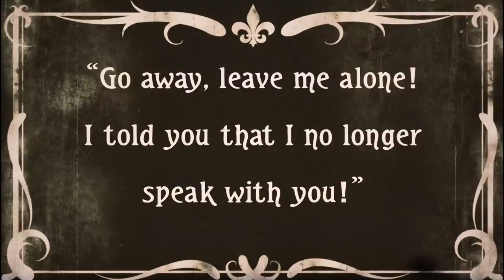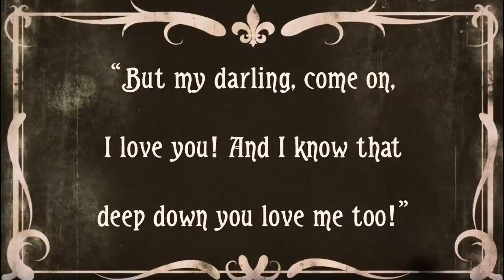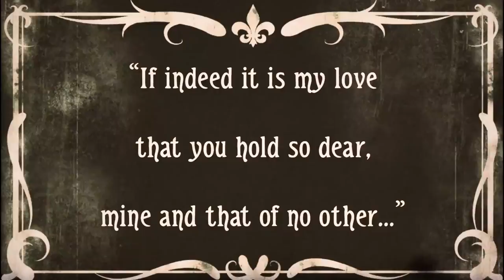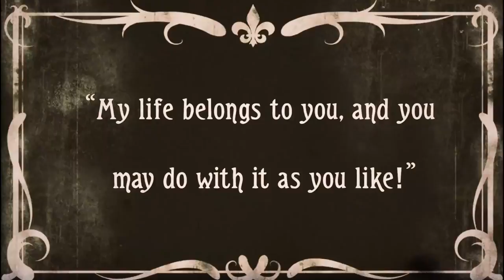SHORT FILM The Clock and the Coffee Grinder